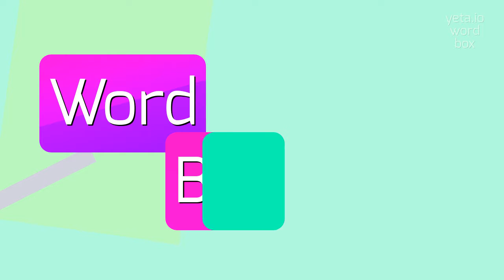How to say "redoom"! (High Quality Voices)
Watch in this video how to say and pronounce "redoom"!